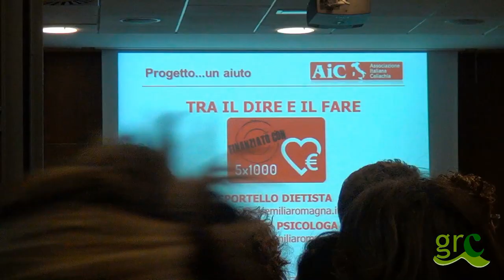Celiachia e gluten sensitivity: la conferenza AIC al Gluten Free Expo di Rimini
L'Associazione italiana celiachia ha organizzato una tavola rotonda al Gluten Free Expo 2014 di Rimini, evento fieristico interamente dedicato all'alimentazione senza glutine. Tema dell'incontro: "Celiachia e gluten sensitivity". Il pubblico ha potuto porre i suoi quesiti ai numerosi relatori presenti, tra cui il prof. Umberto Volta, i dottori pediatri Renzo Pini e Laura Viola, la dietista Silvia Conti e la psicologa e psicoterapeuta Michela Rizzardi. Saluti iniziali a cura di Davide Trombetta, presidente AIC Emilia-Romagna.